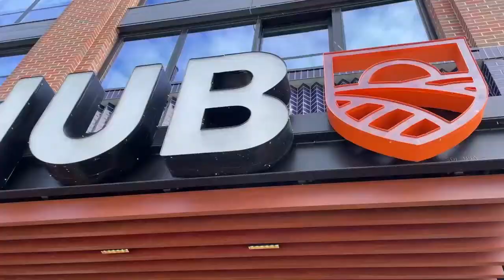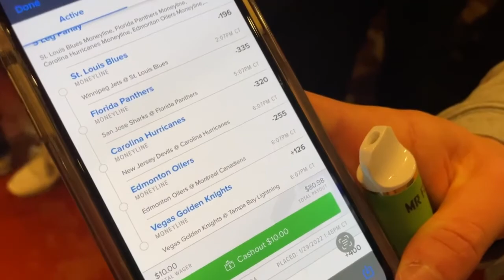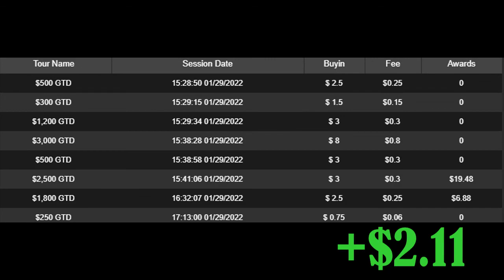$500 to $5k CHALLENGE - Day 4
Today's video is a little different from the rest. We go to block (day-drinking in Champaign), help a local worker, get to go inside the DJ booth at a bar, and meet some new people. Watch the end to check the stream highlights from today!